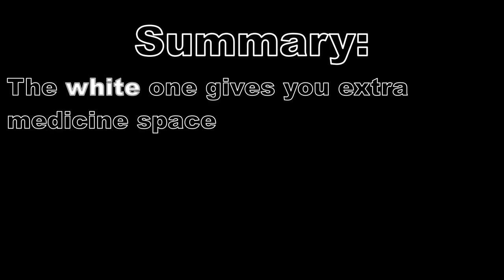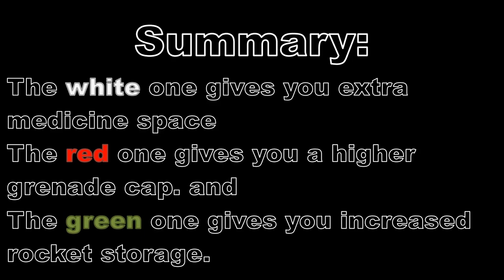What all the armors do | Metal Gear Rising: Revengeance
Here I explain what all (only the ones you can immediately obtain at the start of the game) of the armors do in Metal Gear Rising: Revengeance. And in all of these armors, only 3 of them actually have functionality! The rest are purely just for show. Hope you enjoyed 😎